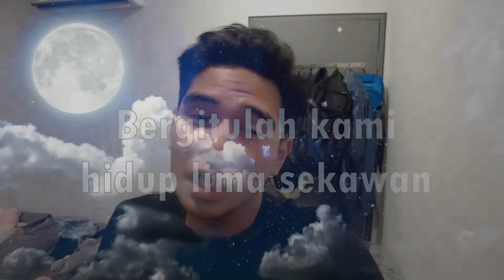SAFWAN NAK BEJODOH DENGAN ORANG UTARA?? KANDA TENGKING MIMI !!!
KENING TEBAL !!

Ini adalah kontent je , sekadara betanya . Maaf kalau ade kekurangan atas content sy . Saya sayang korang semua . I love you .